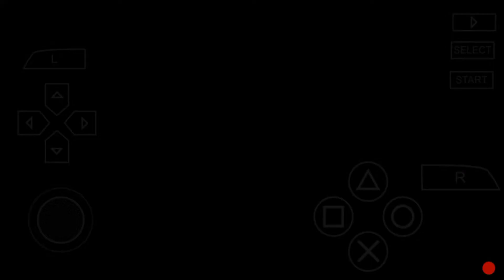CD RAMBLER VS ALIANZA FC. PES 2016 PSP gameplay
Para links de descargas sobre PES (PSP) FTS 16 actualizados y sobre Emulador de XBOX 630 para Android, visitar nuestro grupo de FACEBOOK

Gracias! 😊